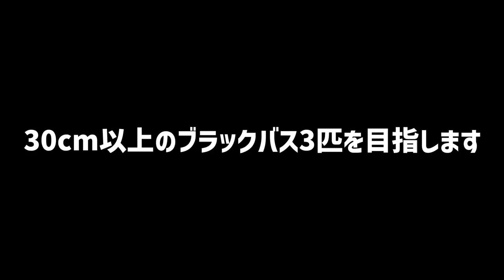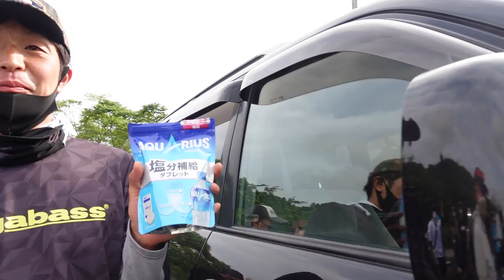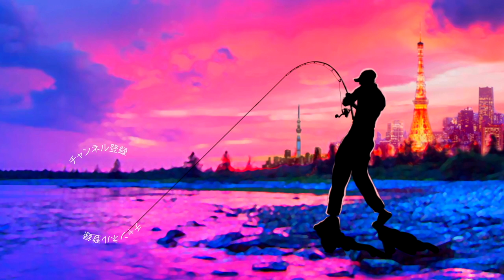【バス釣り】激混み日曜日の亀山湖、釣れるルアーはこれだ！【The・Strongest第2戦参戦記】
バス釣り！激混み日曜日の亀山湖、釣れるルアーはこれだ！The・Strongest第2戦参戦記って事で先日、亀山ダムで開催された釣り大会に参戦してきましたよ〜
キーパーは３０cmとの事で中々の大苦戦となりましたがゲーリーヤマモトのあのルアーでブラックバスは沢山反応してくれました〜詳しくは是非、動画をご覧くださ〜い
今回、坊主逃れで活躍してくれたのは「ヤマミミズ」！
ゲーリーヤマモト「ヤマミミズ/3.5"YAMAMIMIZU」と言えばJBTOP50を三度制した小森嗣彦プロがゲーリー素材でのミミズ型ワームを熱望した末に誕生したゲキ釣れルアーですよね！もちろん小森プロのホームレイクと言える亀山湖との相性もバッチリ！
今回は目線より上にヤマミミズを泳がせるオススメのリグをご紹介です！釣れる気のする！？実釣シーンも交えながらご紹介していきま〜す
ヤマミミズ/3.5"YAMAMIMIZU
9月にリリース予定です！
＊FECOモデルは2022年春リリース予定。
全長：　３．５インチ
自重：　１．６グラム
カラー：　全１２色

2022年も釣りに関する様々なコンテンツをアップしていきますよ〜！シマノからは22ステラが登場の発表されたかと思えばダイワからは22イグジストのアナウンスが、、、個人的にはゲーリーヤマモトから登場の河童フロッグと大きなヤマタヌキに期待しております。
2021年は小森嗣彦プロ、今江克隆プロのピュアフィッシングの契約終了と衝撃的なニュースがありましたが今江プロのジーニアスプロジェクトへの移籍など気になる動きから目が離せません！今江克隆プロ仕様のグラビアス！気になりますよね〜

55アップしか釣れない！デプス「コードネームバス」に巨大バスが襲い掛かる衝撃映像